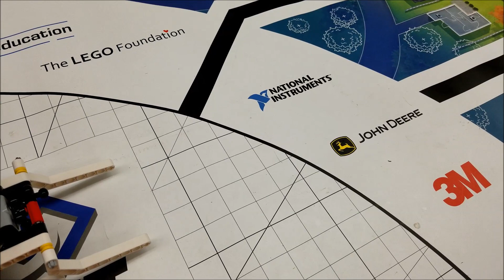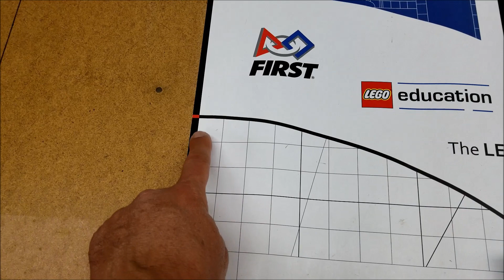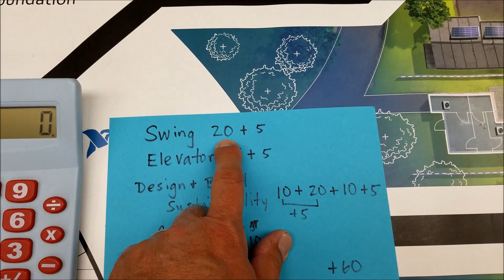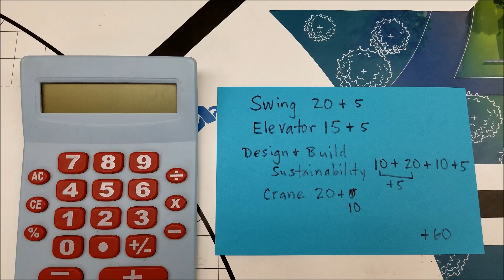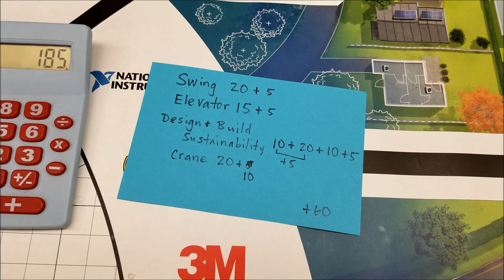"2019 City Shaper 5 Missions With Precision Tokens & Small Inspection Area Points"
Hey guys!!!  This video will show you 5 missions and in the end I will add up all the points with the Precision Tokens and the Small Inspection Area points.  Thank you also for getting Mr. Hino's LEGO Robotics channel to 10,000 Subscribers!!